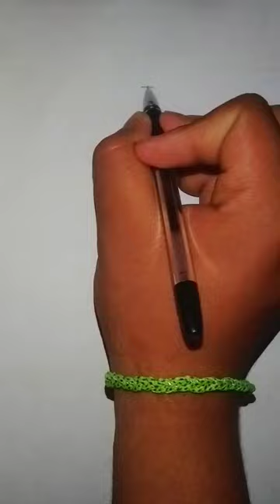Stickman Obito Uchiha drawing 😁